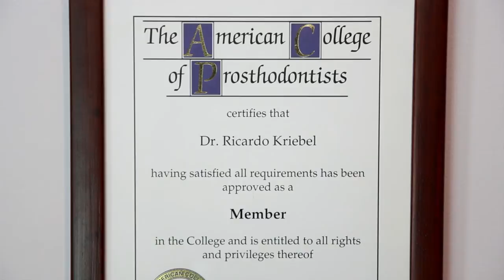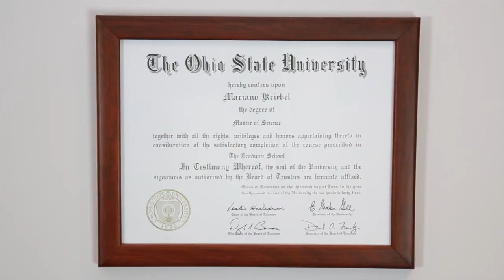Meet Kriebel Dental: a brief story and a description of our services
In Kriebel Dental, there has been four generations of dentists serving the Costa Rican population for over 100 years. The clinic was founded by Dr. Ricardo Kriebel Staats, who arrived from his native city, Dusseldorf, Germany, in 1894.
Currently, the clinic is run by Dr. Ricardo Kriebel Coronado, a graduate of the University of Costa Rica, with a specialty in Prosthodontics from Indiana University, and his son Dr. Mariano Kriebel Haehner, also a specialist in Prosthodontics and with an Implant Fellowship from the Ohio State University.
We are a dental clinic with a staff of specialists that offer the following services: Cosmetic Dentistry, Oral Rehabilitation, Dental Implants, Oral Surgery and Endodontics.
The clinic has always had an in-house dental laboratory, where many technicians have served through the years, contributing in a special way to the service the clinic has provided for over 100 years
Kriebel Dental main purpose is to provide the highest quality on service to our patients, with affection and a sense of responsibility and honesty, using the latest technology in dental surgery and dental services, in order to continue the excellent service we have been providing over 100 years.